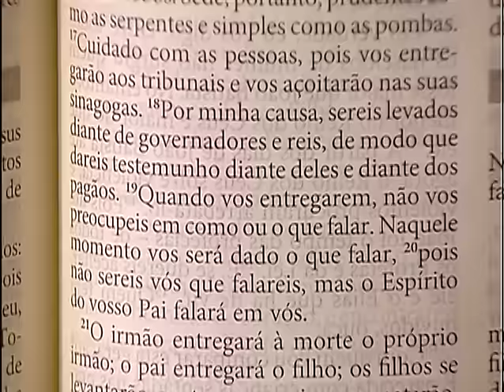Sorrindo pra Vida - Devemos aprender a nos proteger - 06/03/2017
No programa ‘Sorrindo pra Vida’ desta segunda-feira, 6, às 8h, Márcio Mendes meditou a Palavra de Deus para nos alertar que quando nos protegemos de feridas desnecessárias não estamos sendo covardes.